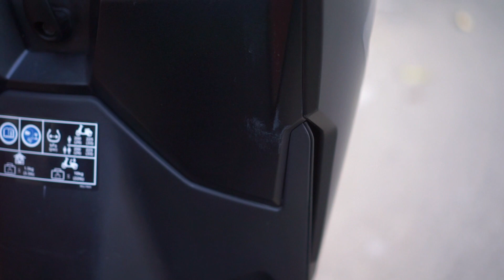User Experience : Vario 125 Baru 3 Bulan Udah Ada Karatnya ?! #3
Berikut ini beberapa temuan yang saya temukan lagi pada motor Vario 125 CBS ISS saya ini. Temuan yang saya temukan cenderung hal yang minor namun cukup berpengaruh dalam penggunaan motor sehari-hari. Untuk Selengkapnya tonton videonya sampai habis ya, Terimakasih.

Roasting lagi ga sih hehe